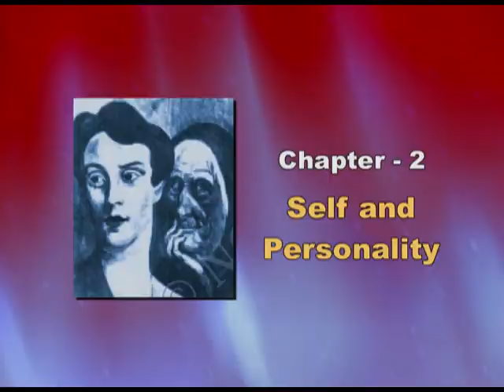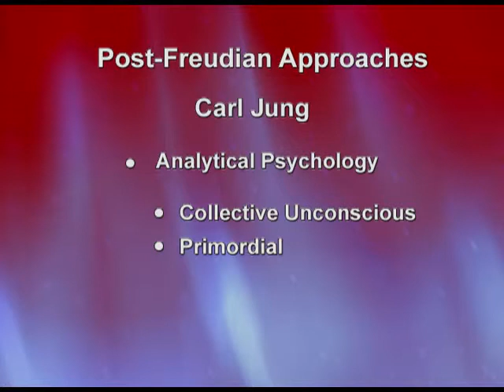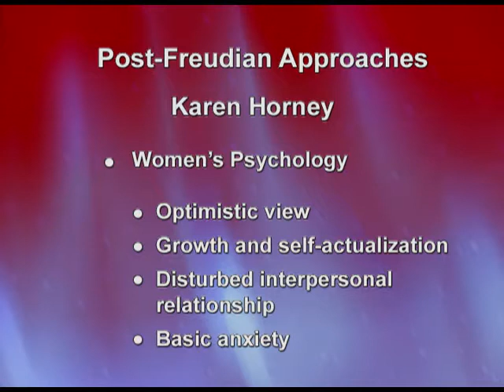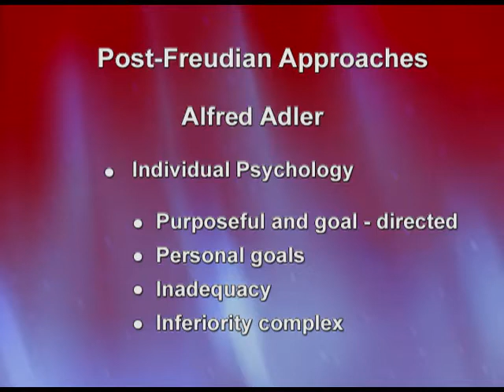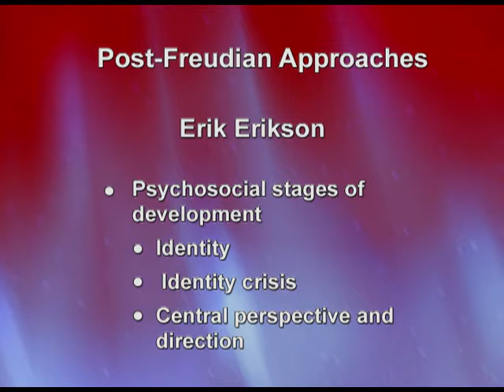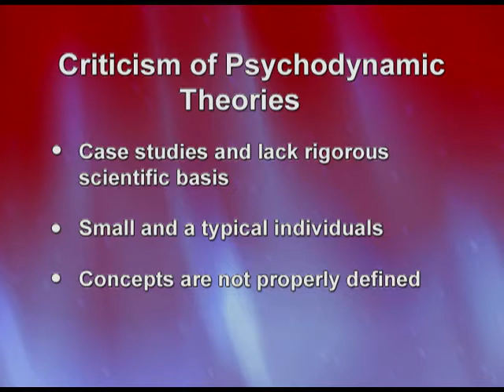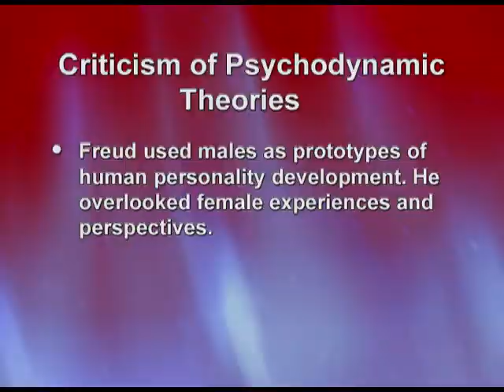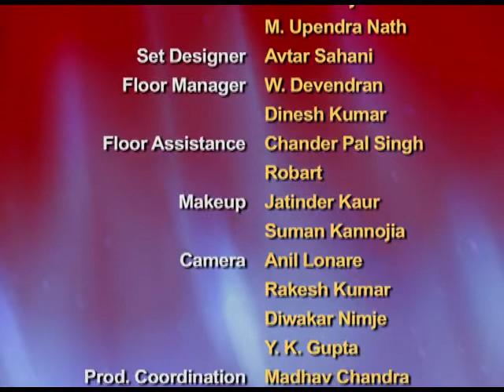PSYCHOLOGY XII CH2 EP4